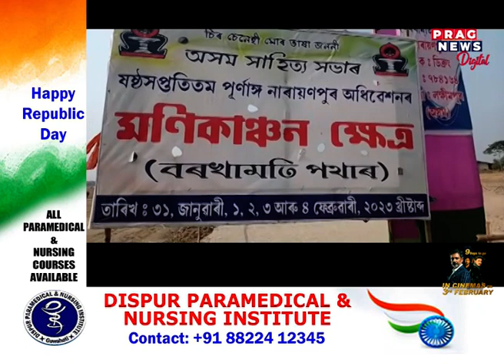Asam Sahitya Sabha Adhibekhon preparation in Narayanpur